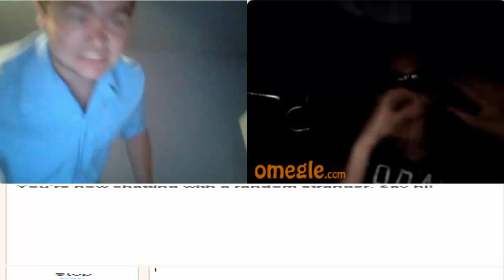FREEZE! I'LL SHOOT! - Omegle Pranks (6)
This video was a ton of fun guys! Hope you enjoy!